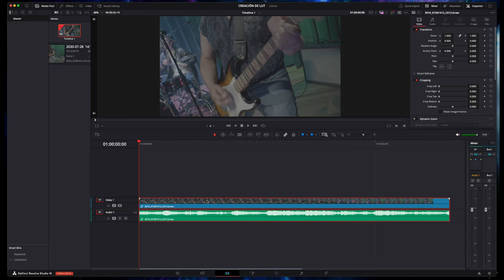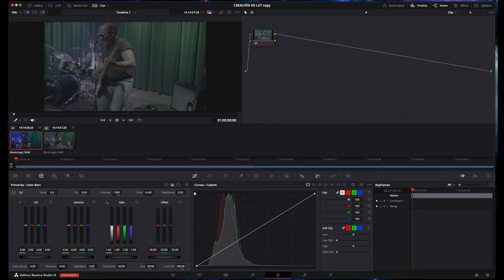¿Cómo crear un LUT en Davinci Resolve 19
En esta cápsula aprenderás cómo crear un LUT (siglas en inglés de Look Up Tables) en la pagina de color con Davinci Resolve 19.

00:13 - Importa material
00:28 - Herramientas corrección de color
00:43 - Aplicar mas ajustes creativos
00:53 - Generar LUT
01:21 - Aplicar LUT creado